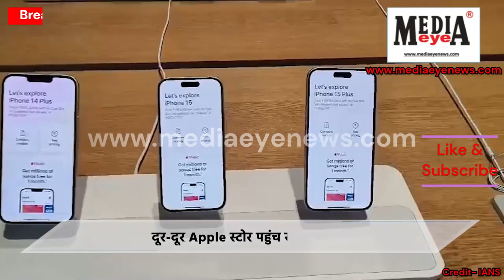Huge Crowd to buy iPhone 16 Series at Apple BKC Store in Mumbai